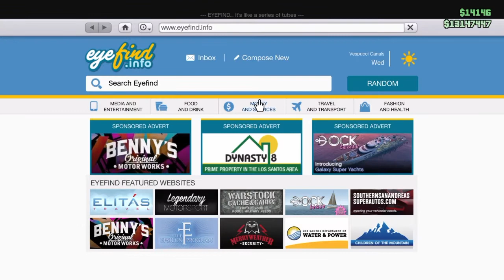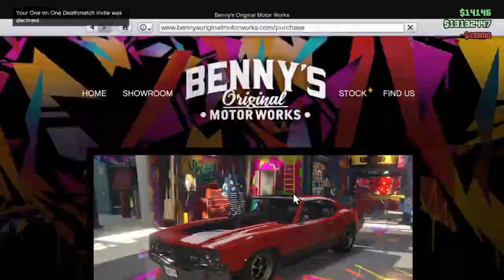GTA 5 tuning sabre turbo